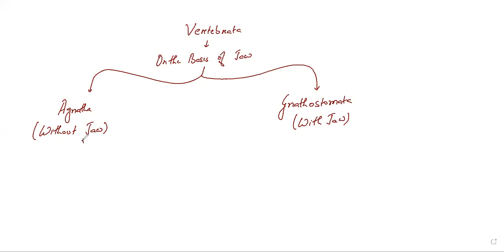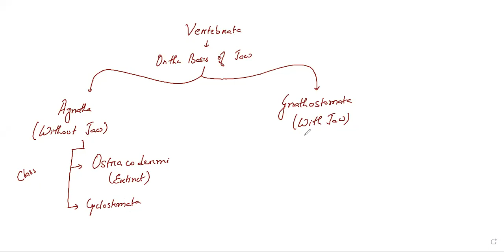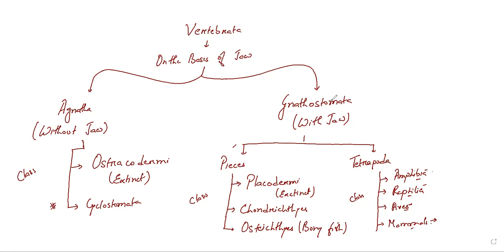Chapter- Animal Kingdom ( Lecture-39)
Phylum- Chordate
Classification of sub phylum- Vertebrata
Description of Cephalochordata
and Urochordata